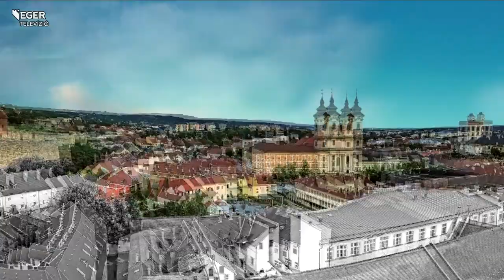Csokoládé saját kezűleg - 2021.02.12.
A Valentin-nap elmaradhatatlan része az ajándékozás. A következő kisfilmben ebben próbálunk segíteni.
Tichy Rita hobbija a bonbonkészítés – családja és barátai legnagyobb örömére. Stábunk meglátogatta otthonában, ahol a csokoládéöntés, -temperálás és -díszítés fortélyait leshettük el tőle. Most megmutatjuk, hogyan készíthetünk szeretteinknek igazán különleges édességet.csokoládé saját kezűleg